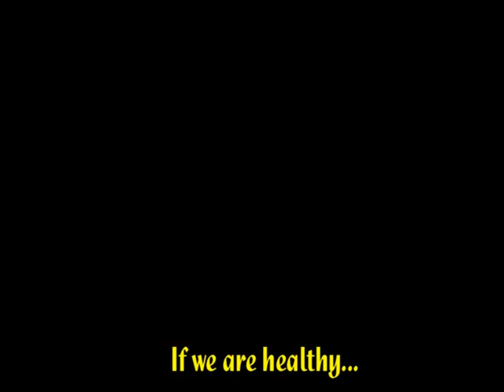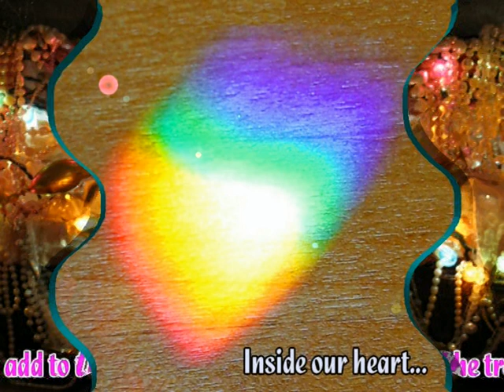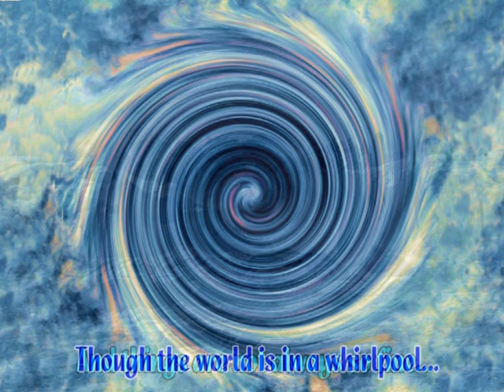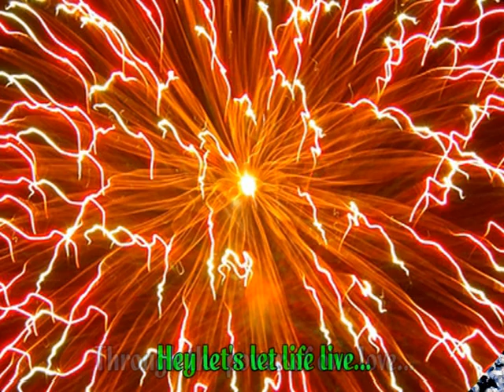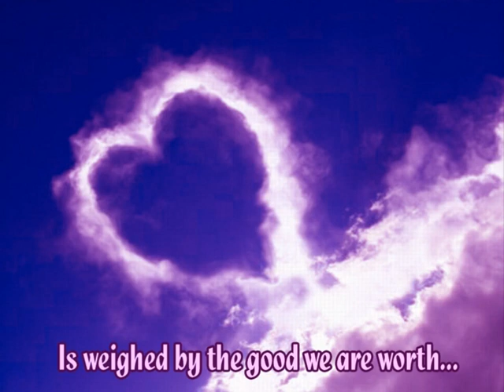NAM MYOHO RENGE KYO - The Good We Are Worth - Tom Bird & Co Ogita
WEB ADDRESS ON VIDEO NO LONGER ACTIVE. Praying for those who are trapped and suffering. The planet is angry and we urgently need to change our attitude towards it - look at the causes we are making and realise that there is a law of Cause and Effect naturally at work throughout the universe - whether we choose to believe it or not. And we influence it by every good or bad cause we make.